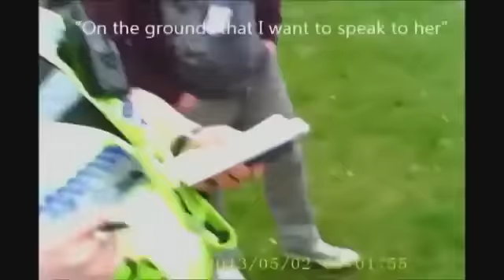Cameron's unlawful police harass innocent by-stander - break multiple laws, don't care that you see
More below...

FULL ARTICLE:
David Cameron and criminal friend blocked @inetprotect:

Legally vote for UN-sanctioned direct democracy in 2015!